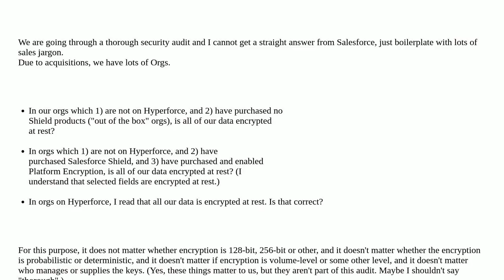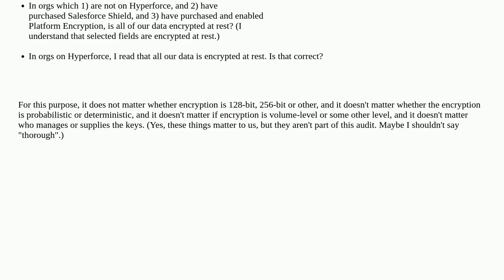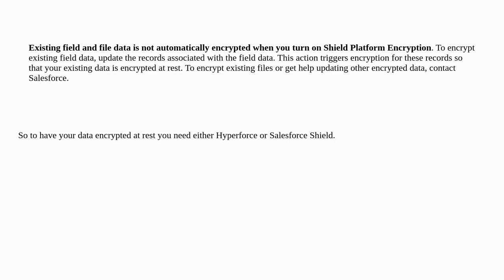Salesforce: Is all our Salesforce data Encrypted At Rest in various Orgs?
Is all our Salesforce data Encrypted At Rest in various Orgs?

A special thanks goes out to the community

  encryption shield platform-encryption